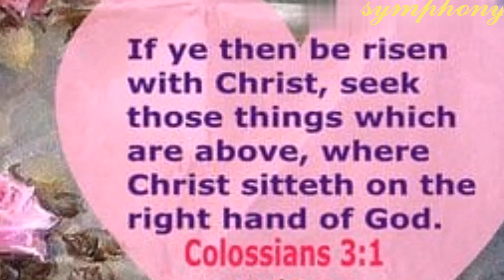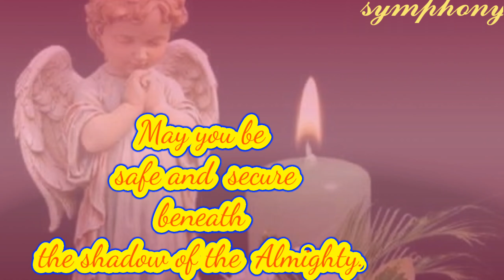Bless my day, prayers,pictures, animations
Good morning wishes with prayers, pictures,animation,thoughts